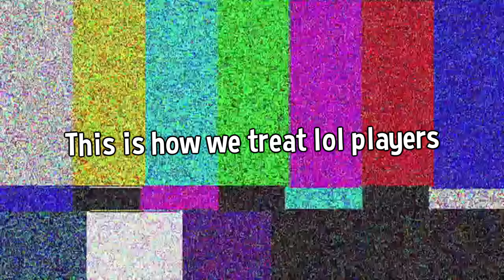League of Legends Player Plays Smite For The First Time